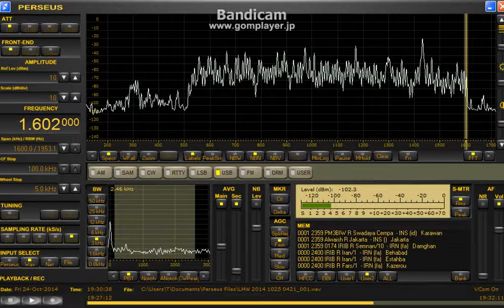1602 kHz UNID Oct 24,2014 1930 UTC